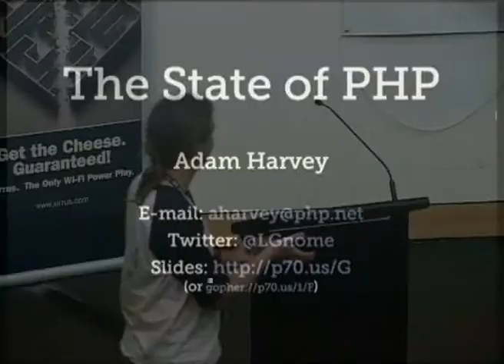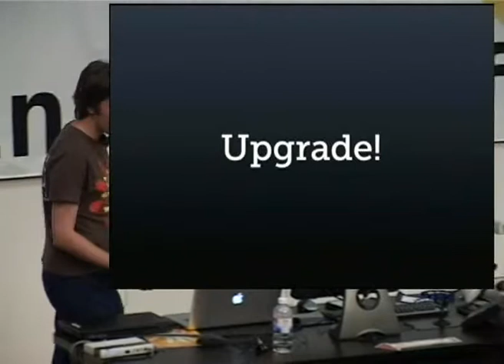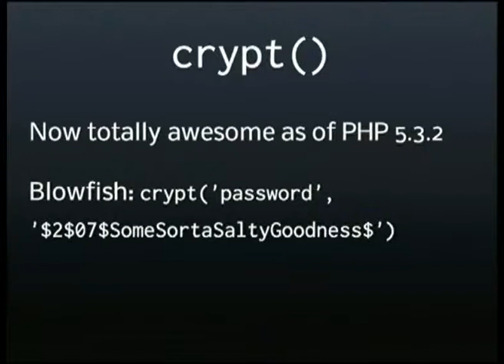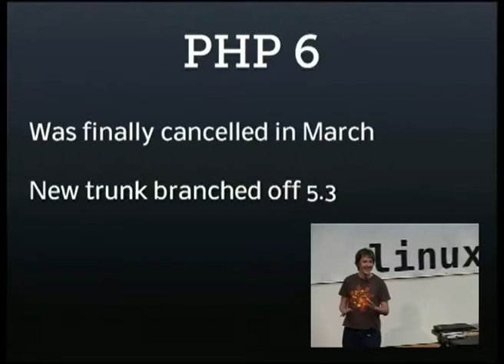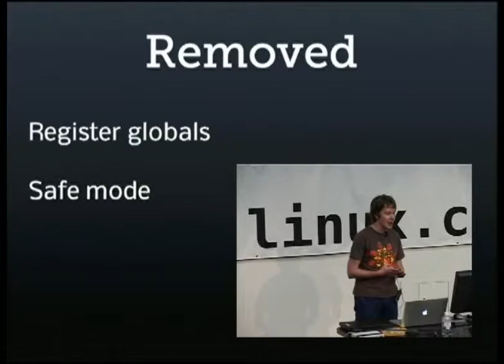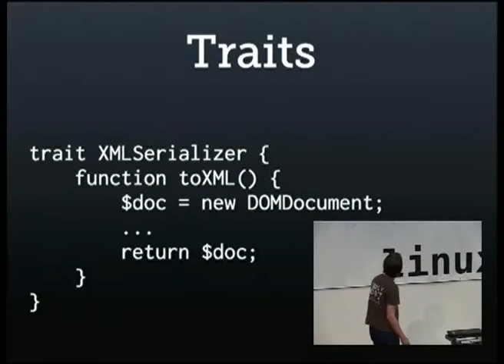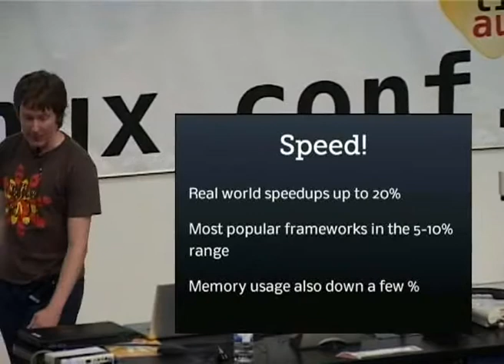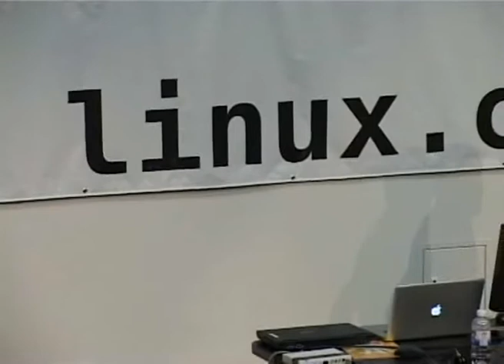The State of PHP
Presenter(s): Adam Harvey